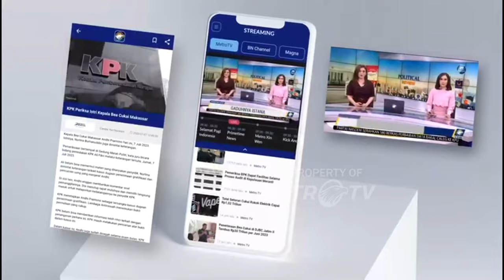Transparasi Proses Hukum Kasus Imam Masykur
MetroTV, Untuk memastikan tidak ada pihak yang menghalangi keluarga Imam masyhur bila ingin bertemu dengan Panglima Laksamana Yudo Margono menambahkan proses hukum terhadap anggotaPaspampres, Praka RM, dan dua anggota TNI lainnya.

Paspampres, Praka RM, dan dua anggota TNI ini akan diadili sejarah militer Yudo juga memastikan TNI akan transparan dalam mengusut kasus pembunuhan yang menewaskan Imam masyhur

transparansi akan diwujudkan dengan menggelar sidang kasus tersebut di Pengadilan Militer yang terbuka untuk umum meski diadili di Peradilan Militer masyarakat bisa menyaksikan langsung persidangan Paspampres krm dan 2 prajurit TNI lainnya yakni akan diadili secara militer